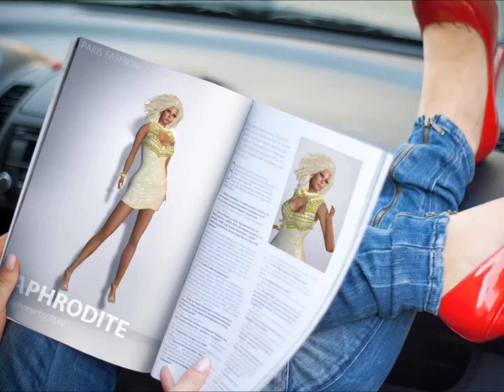TMV///GO !!! 2016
TMV///photographe hackerpc1 Lewsey /alias : Stephane Garcia